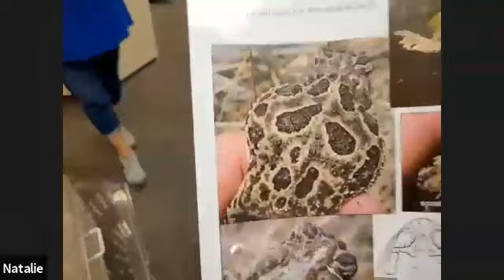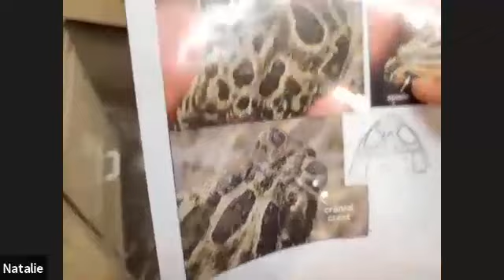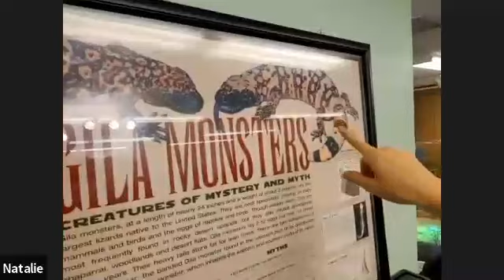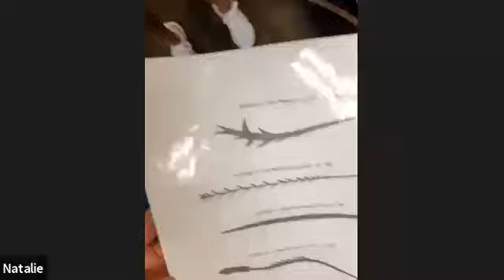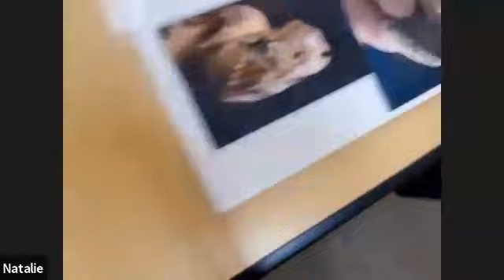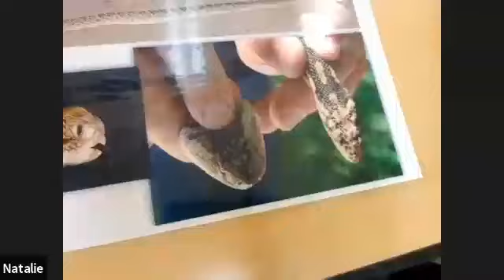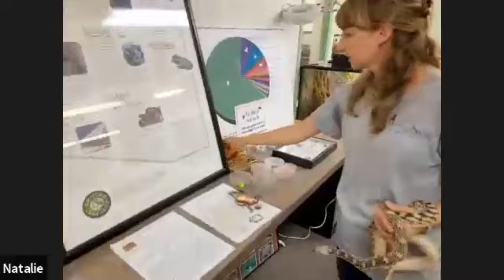Reptiles and Amphibians of the Sonoran Desert Lunch and Learn Aug 2021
Learn about the Reptiles and Amphibians of the Sonoran Desert.